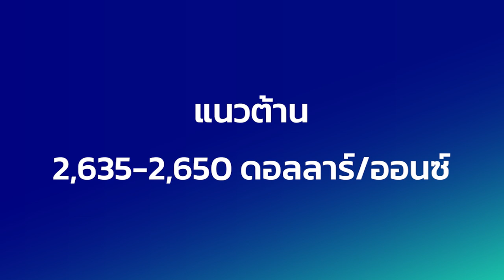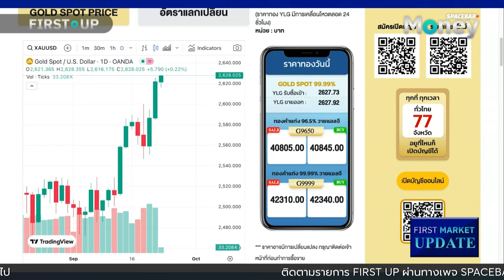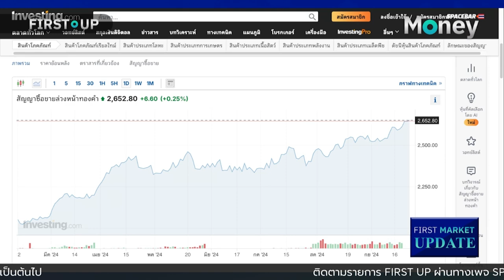ทองพุ่ง!! ลุ้นทะยานสู่ $3,000 ปีหน้า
หลังจากที่ทองคำทำสถิติใหม่ทะลุ $2,600/ออนซ์ แนวโน้มราคาจะไปถึง $3,000 ได้หรือไม่? เจาะลึกจังหวะการลงทุนจาก คุณวรุต รุ่งขำ ผู้อำนวยการฝ่ายวิเคราะห์ บล.วายแอลจี บูลเลี่ยน แอนด์ ฟิวเจอร์ส (YLG)